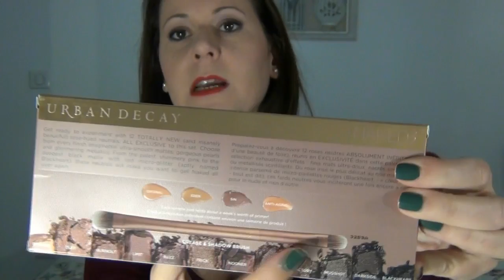NAKED 3 URBAN DECAY REVIEW ESPAÑOL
-GRACIAS-